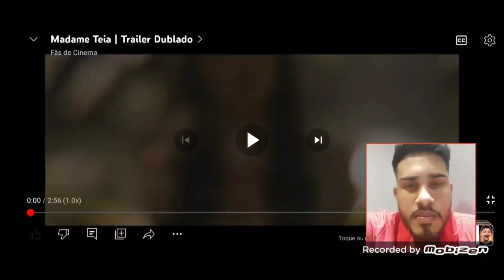REAGINDO A MADAME TEIA TRAILER OFICIAL!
dias dos vídeos:
todas as semanas